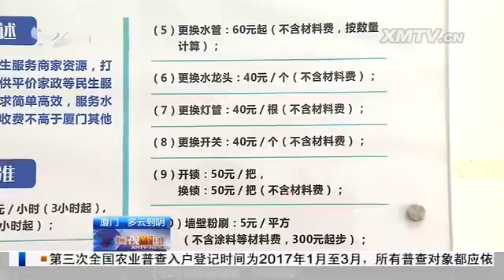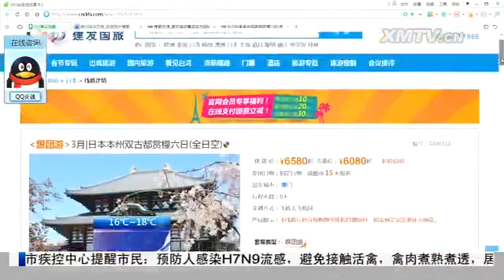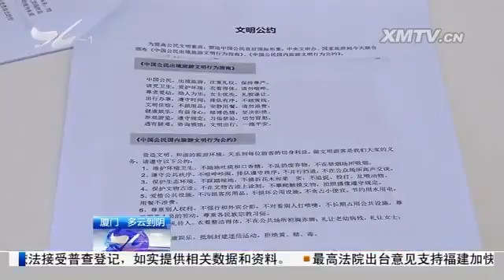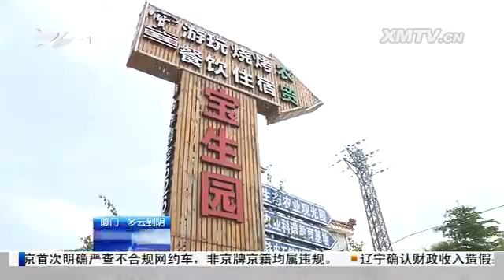厦视新闻 2017.1.18 - 厦门电视台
省十二届人大五次会议今天开幕

　　代表委员热议政府工作报告：成就鼓舞人心 发展充满信心

　　新春走基层：鼓浪屿家政服务平台"公益+市场化" 方便群众

　　春节厦门人爱去哪？1、出境游火爆 冰雪游受热捧；2、我市旅行社多措并举引导市民文明出游

　　灌口镇打造"文化+绿色"生态休闲旅游

　　大屏山环山步道建成 市民健身休闲好去处

　　厦门卫视2017两岸戏曲元宵晚会录制结束：经典曲目与新形式相互碰撞

　　我市举行智慧城市建设专题讲座：建言岛外新城建设

　　市领导慰问卫生计生系统人员

　　市领导调研外贸综合服务试点工作

　　我市17家三级医院启动总体实力评估工作

　　在厦央企不断发展壮大：成我市建设"五大发展"示范市重要支撑力量